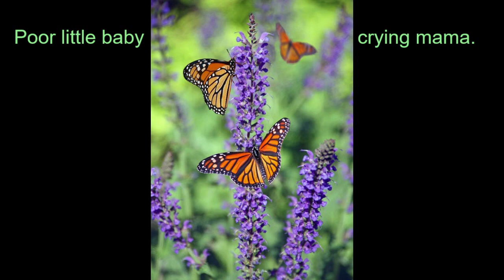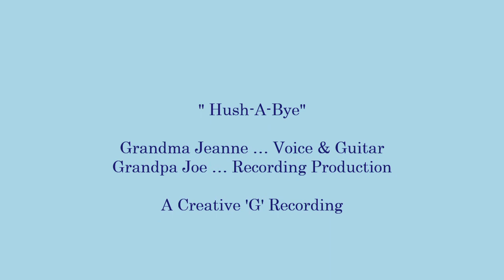Hush-A-Bye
Grandma Jeanne Sings Children's Songs